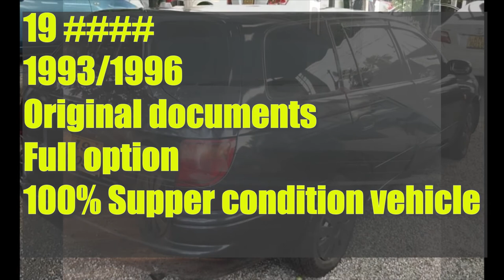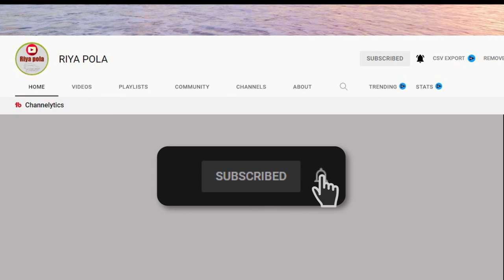Ikman. lk wahana | vehicle for sale in srilanka| Vahana sale srilanka